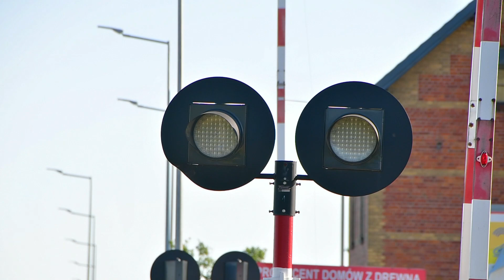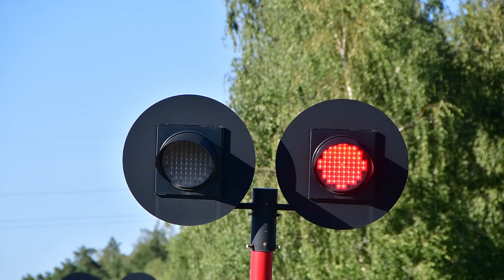Przejazd kolejowy w Lesznie Grzybowie na ul. Osieckiej - SA132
Informacje o przejeździe:

Numer przejazdu: 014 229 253
Kategoria przejazdu: A
Typ automatyki: SPR-1
Sygnalizatory: 4x DS-T
Rogatki: 4x JEGD-50
Sygnał akustyczny: 1x KLD-4003
Momenty filmu:
0:00 Intro
0:05 Prezentacja przejazdu
0:51 SA132-003 Kolei Wielkopolskich relacji Ostrów Wielkopolski - Leszno odjeżdża ze stacji Leszno Grzybowo
Data nagrania filmu: 17 lipca 2022 r.